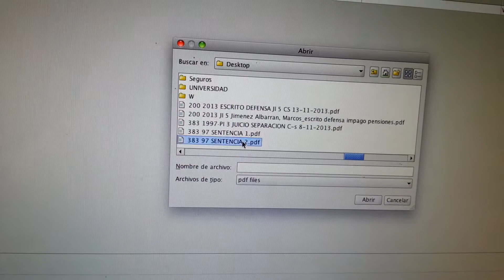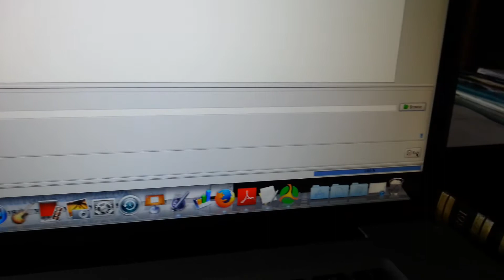Unir varios PDF en uno y editarlos con PDF SAM (PDF Split And Merge Basic)